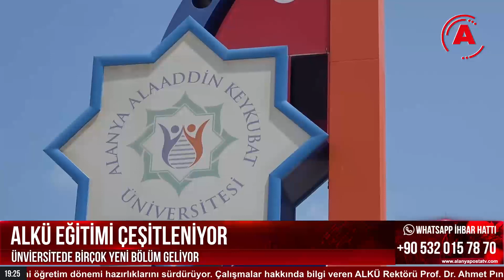ALKÜ EĞİTİMİ ÇEŞİTLENİYOR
Alanya Alaaddin Keykubat Üniversitesi yeni öğretim dönemi hazırlıklarını sürdürüyor. Çalışmalar hakkında bilgi veren ALKÜ Rektörü Prof. Dr. Ahmet Pınarbaşı, birçok yeni bölümünde müjdesini verdi.